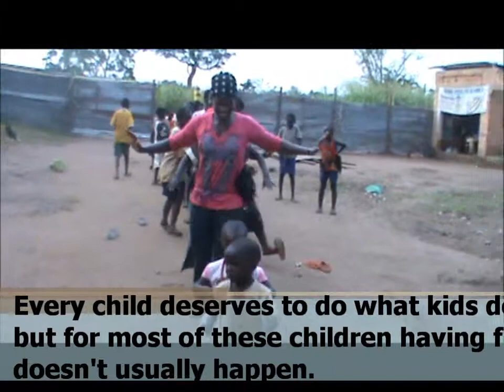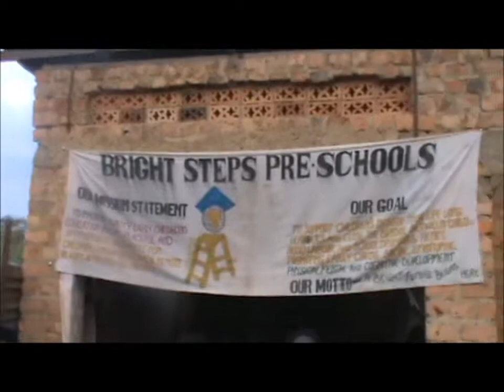Monica brings fun to children in villages after working hard all day in Uganda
Every child enjoys to have fun but so many children especially those in poor villages work so hard and having a good time is a distant dream. Children spend their time before or after school - walking for miles to fetch water, collect firewood, cultivate the garden and more.  We enjoy giving them a break and create social change and transformation.